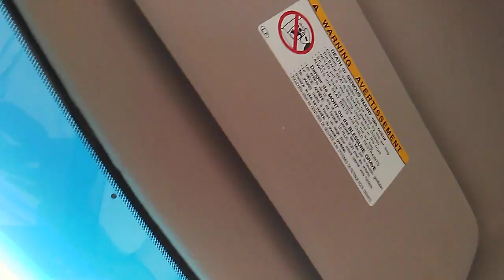Tulsi Gabbard Goes Full Mask Off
Tulsi came out from under her rock full mask off.

My name is David Dee and welcome to Progressive Resistance Media. PRM is a political opinion VLOG with pages on Facebook, Instagram, Twitter and YouTube. Whether it's in my kitchen, in the car, or in the woods, I'm here to talk about progressive politics with you and provide you with based political opinions.

My videos are largely unscripted and unedited. My style is stream of consciousness and somewhat ranty.

Sometimes I do Alex Jones satire and goof off, too.

Thank you for letting me be a small part of your life.